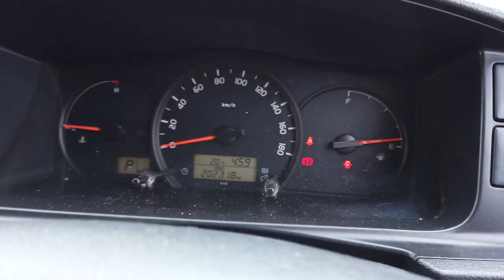2016 TOYOTA HIACE Brisbane, Gold Coast, Ipswich, Archerfield, Moorooka, QLD 10028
WHITE New 2016 TOYOTA HIACE available in Archerfield, Queensland at Wholesale House. Servicing the Brisbane, Gold Coast, Ipswich, Moorooka, QLD area.

Wholesale House
730 Boundary Road